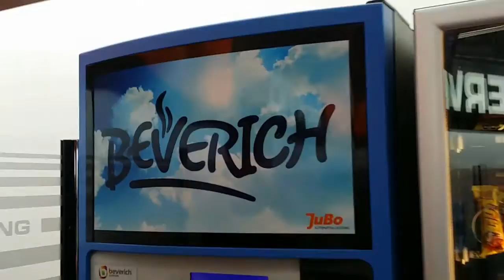Playing Around with a German Coffee Machine! Heisse Tasse (Berlin, Germany)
Just playing around with a german coffee machine! The usual!

Video Title: Playing Around with a German Coffee Machine! Heisse Tasse (Berlin, Germany)

-- GinkoSolutions.com